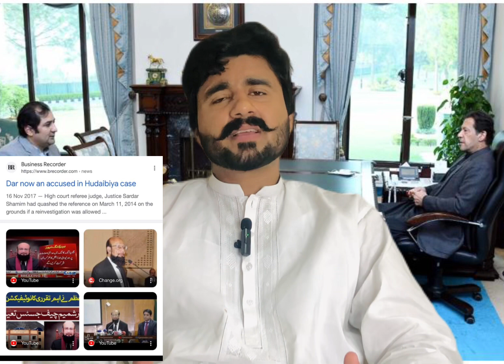Nawaz Sharif’s Return To Pakistan ?| PTI New leadership’s Formula | New Chief Minister Of Gilgit ?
Nawaz Sharif Return To Pakistan |PTI New leadership's Formula | Name Of New Chief Minister in Gilgit?

Bismillah ir Rahman ir Rahim, my name is Hamza Jalal and I , and in today's video,
About the video:
_ Nawaz Sharif return to Pakistan || PTI New leadership's Formula || New CM Gilgit Name?
_ Nawaz Sharif Return To Pakistan || PTI New leadership's Formula || Nawaz Sharif Return To Pakistan || PTI New leadership's Formula || New CM Gilgit Name?
all these Pakistan live news headlines in today's Hamza Jalal  latest analysis!

You’re quries:
| Chief Minister Disqualified | Gilgit Baltistan CM Disqualified | High Court Big Order | Gilgit Baltistan Updates | Gilgit Baltistan latest Update | Gilgit Baltistan latest Update | Breaking News

My Video Like Pakistani Best YouTuber In Politics And News 👇

1-Imran Riyaz Khan YouTube Channel
2-Sami Ibrahim YouTube Channel
3-Makhdoom Shahb Din Latest Vlog
4-Sadique Jan Latest Vlog
5-Najam Ul Hassan Bajwa Latest Vlog
6-Abdul Qadir Latest Vlog
7-Usama Ghazi Latest Vlog
8- Hamza Jalal Chadhar
9-Sajid Gondal Vlog
10-Habib Akram Exclusive News